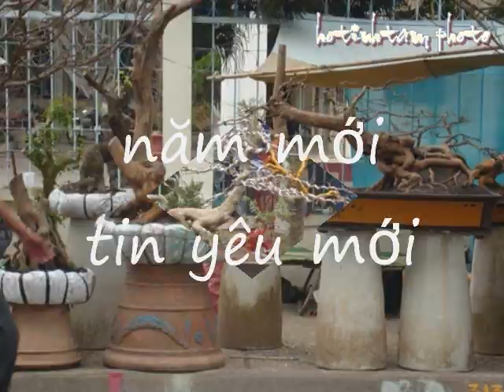mai kiểng Vĩnh Long.Ca ngợi tổ quốc.tặng tlmongthuy8.wmv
Vĩnh Long 24 Tết Tân Mão.
Chúc Mộng Thúy - anh Minh cùng các con một mùa Xuân vui tươi hạnh phúc!